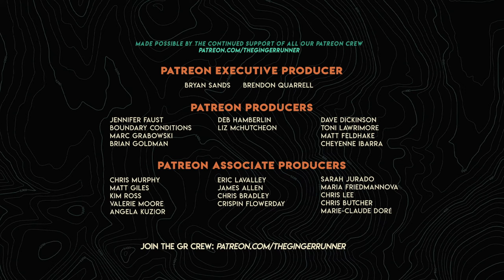The Hamster 32 Hour Recap: A new PR, a podium finish & more - KIM TESHIMA NEWBERRY // GRLive 410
In her first race since 2019, Kim Teshima Newberry had her eyes set on a few personal goals at this past weekend's 32 Hours of Hamster in Bellingham, WA. Having to overcome some massive nutrition hurdles during the race, she managed to accomplish a lot more than she anticipated. Let's find out how it all went down in tonight's episode!